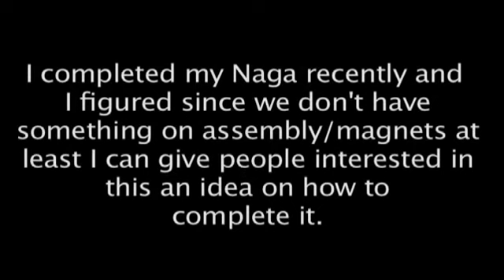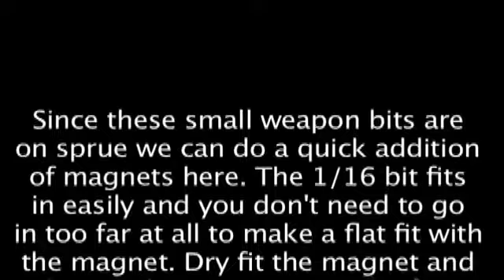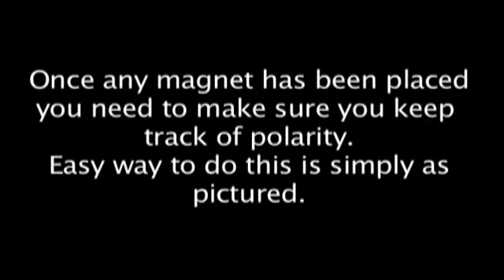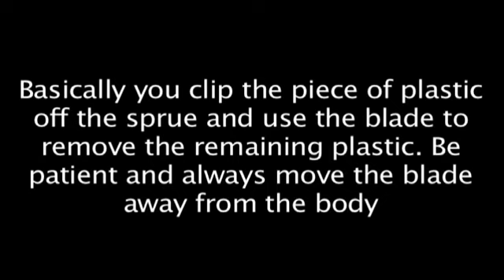Heavy Gear Blitz : Magnetizing Your Naga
Instructional video to help with magnetizing the Naga Strider in Dream Pod9's Heavy Gear Blitz.